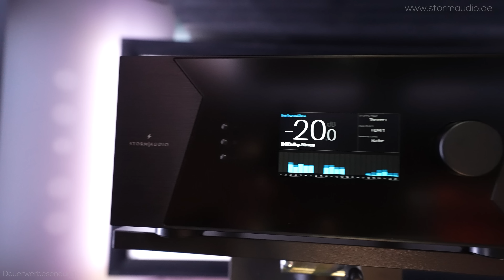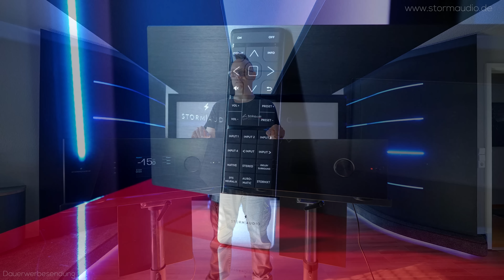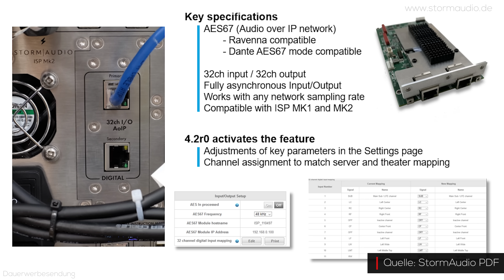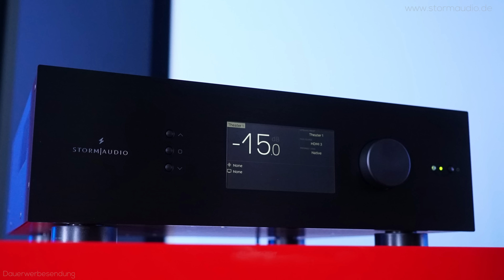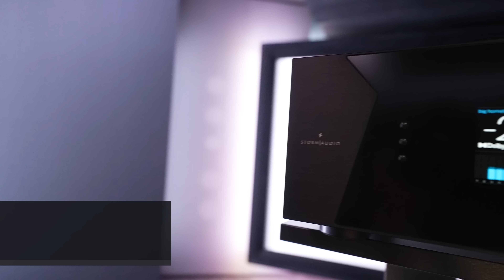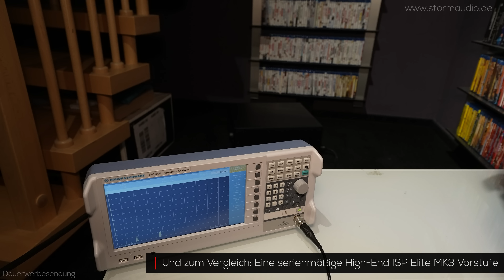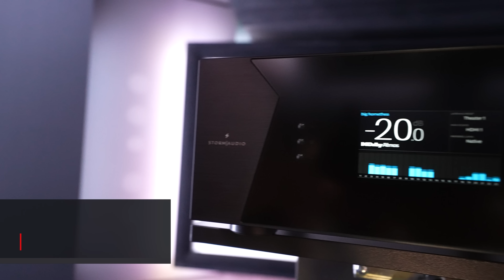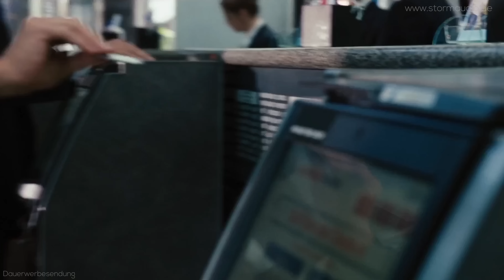Test: Stormaudio MK3 32ch modulare Heimkinovorstufe im Check. Wie gut ist das neue Flaggschiff ?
Test: Stormaudio MK3 32ch - Stormaudio bietet mit seiner ISP MK Produktreihe modular aufgebaute Vorstufen, mit dem Anspruch sowohl klanglich anspruchsvolle Heim-Cineasten, wie auch Film-/Tonstudios anzusprechen.

Wir schauen uns heute die neueste Evolutionsstufe, die MK3, genauer an und gehen dabei speziell auf Änderungen zur bekannten MK2 Generation, sowie neue Funktionen der aktuellen Firmware 4.1r0 ein. Viel Spaß mit diesem Video :-)

Lindenstraße 13-1
74343 Sachsenheim